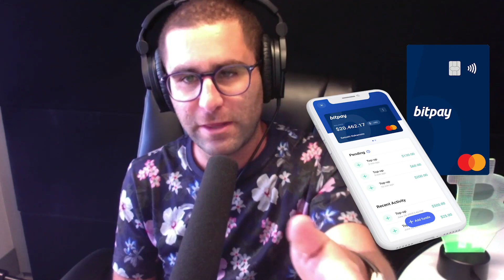Pioneering Internet Security with Stina Ehrensvard, CEO of Yubico on Building an Encrypted Future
Stina Ehrensvard, CEO of Yubico, joins Charlie Shrem on today’s episode of Untold Stories.

Charlie and Stina discuss cyber security, Yubico, making the internet a safer place, security devices, preventing hacks, simplifying security, smart cards, working with google, Yubikey, double authentication, encrypting data, built in security, cloud companies, google hacks, government intervention, distributing trust with blockchain, and global crypto security.

Bitpay Card

The all new Bitpay card is chalked full of new features. It has contactless pay, a new EMV chip, added in-app security where users can lock their card anytime, and so much more. Unlike other cards, reloading has no conversion fees & you can load your card whenever you want to. Download the latest version of the BitPay App and click the card icon to get to the new card offer.

This podcast is powered by BlockWorks Group. For exclusive content and events that provide insights into the crypto and blockchain space, visit them